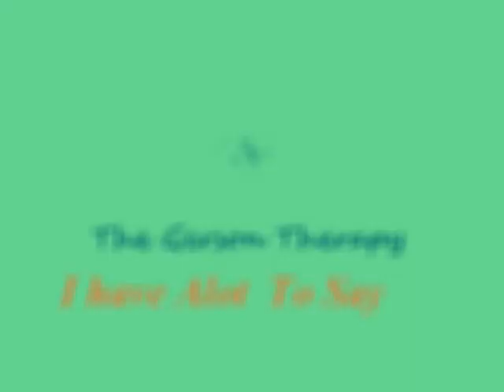Before Trying The Gerson Therapy? Be Aware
The Gerson Therapy is chemistry with real food. This means the food prescribed in the Gerson Therapy are formulated to cause reactions. These reactions are managed by following every procedure/food intake in the protocol.  Not following the protocol to the letter can cause death.

*Please note Dr. Max Gerson was an MD by profession

Click the link below for a quick informational regarding the impacts of some of the Gerson Therapy components.